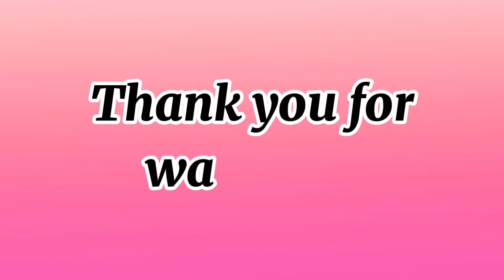Halloween vid with my hooman 😅 | Simply Robina